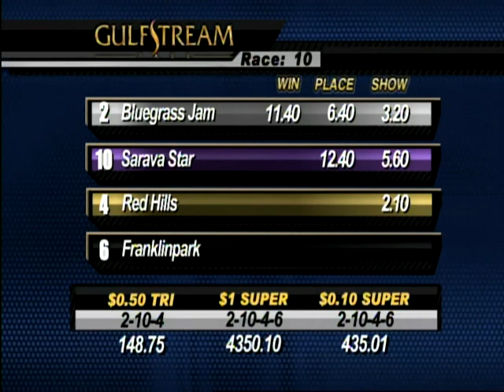Gulfstream Park Race 10 / August 10, 2014